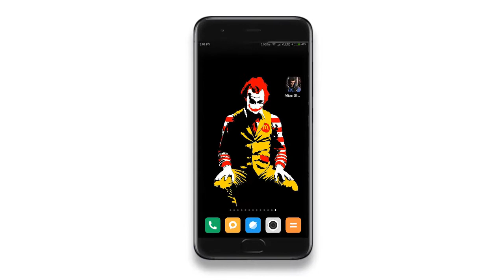Alien Shooter Free I free games I Sigma Team I M TECH HINDI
This is a ENHANCED version of the Legendary PC Alien Shooter game which is now available on your Android device!

Deserted military complex. Hordes of merciless creatures. Here you are. Your mission is simple – clear the base so there are just dead monsters' corpses left around.

- Many hours of game play with story mode and a lot of aside missions
- Character upgrade facility, try out superhuman fighting abilities in an intense battle
- Tons of weapons of mass destruction
- Useful gadgets - flash lights, medkits, battle drones...
- User friendly control schemes with auto-aim option available!
- stand up to the huge crowds of monsters appearing on one screen at a time
- corpses of the monsters eliminated do not disappear - check out what happens at the end of every level!

Mow them down and stay alive!

             M TECH HINDI